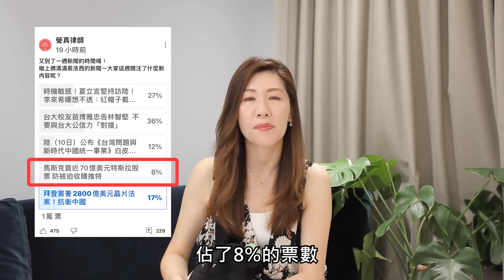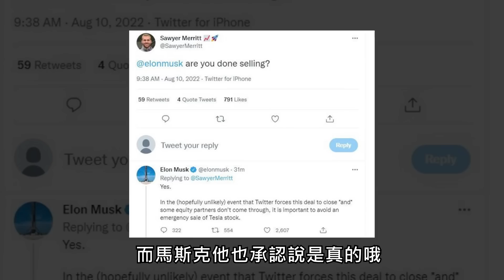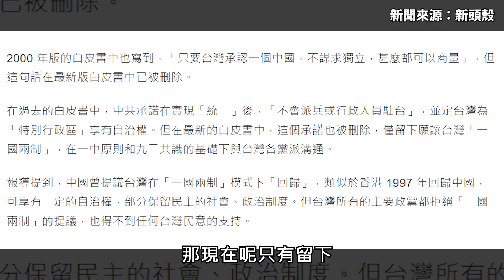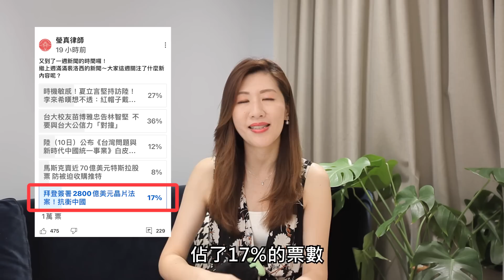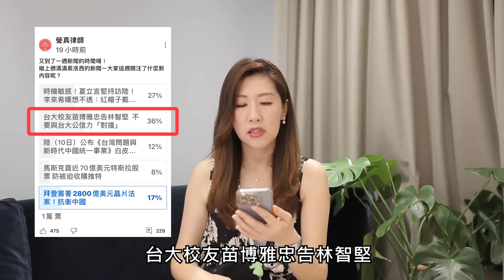林智堅因論文門退選/夏立言為募款赴中/美晶片法案牽動世界【一週新聞回顧】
＊本影片與台北市政府合作
【2022台北城市博覽會】
邀請你一起來感受台北的進步與轉變！

-實體展覽期間：2022年8月27日(六)至9月11日(日)
星期日至四：10:00-18:00
星期五、星期六：10:00-20:00
實體展覽地點：花博爭艷館
-線上展期間：2022年8月27日(六)至9月30日(五)

00:00 開頭
01:40 第五名 馬斯克賣近70億美元特斯拉股票 防被迫收購推特
04:04 第四名 陸公布《台灣問題與新時代中國統一事業》白皮書：一國兩制實現和平統一
06:33 第三名 拜登簽署2800億美元晶片法案，抗衡中國
10:14 第二名 夏立言堅持訪陸 李來希嘆想不透：紅帽子戴上去剛好而已
13:59 第一名 台大校友苗博雅忠告林智堅　不要與台大公信力「對撞」